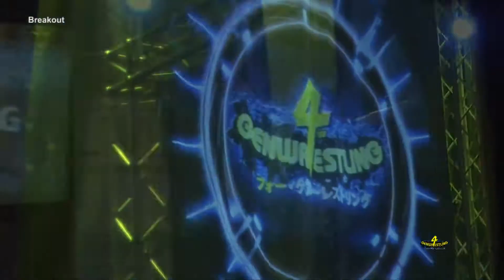4GW Breakout 04-02-17 Preview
4th Generation Wrestling
Breakout

An iMedia Production